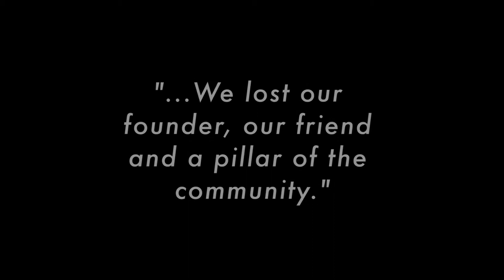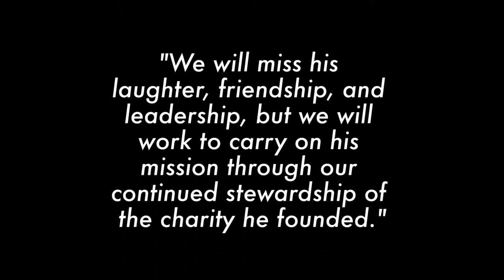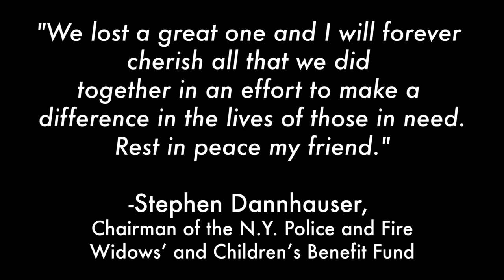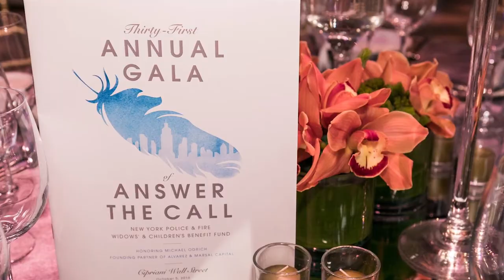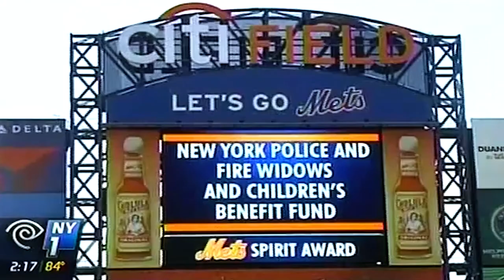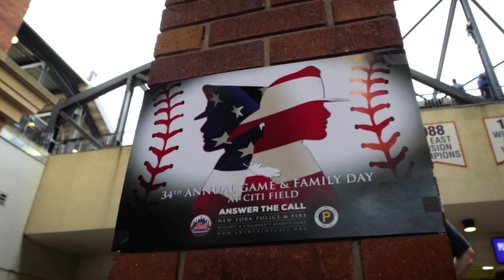Daniel J. "Rusty" Staub Tribute Video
Tribute video for Daniel J. "Rusty" Staub by the New York Police & Fire Widows' & Children's Benefit Fund